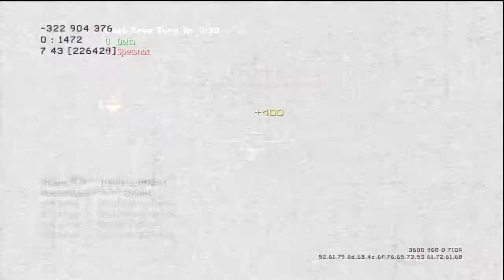Insanity | Rsk and Jts Dual episode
Throwback 2 years ago, First montage

Editor: xSlacck